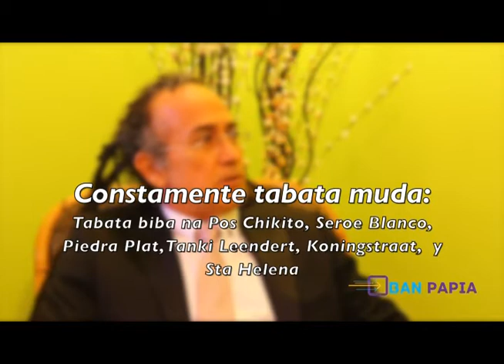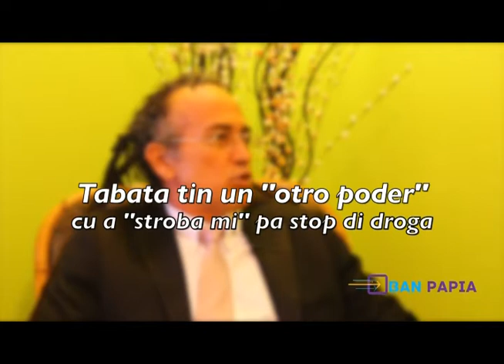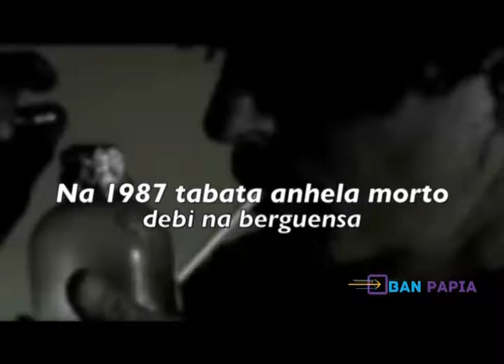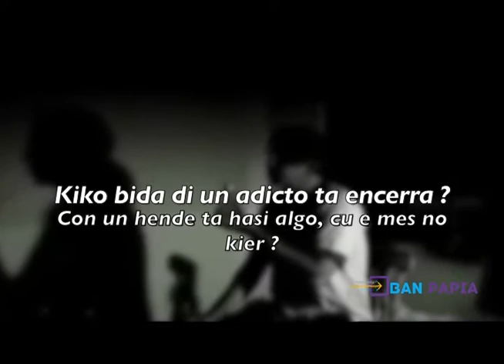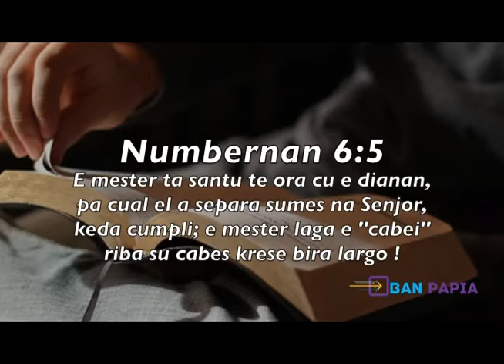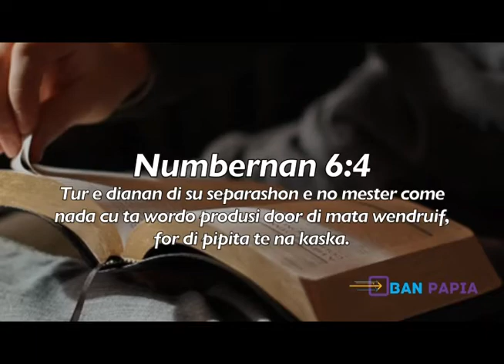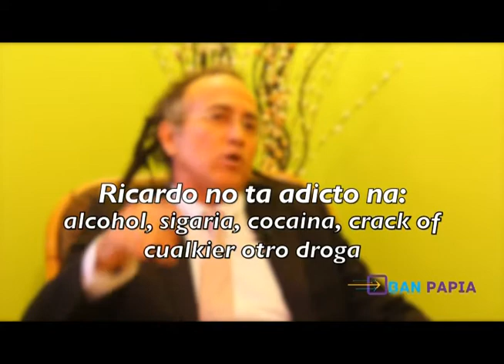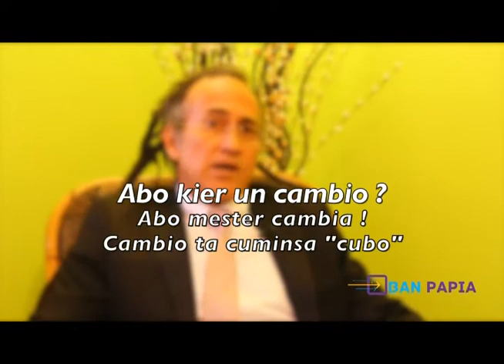Ricardo Croes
ENTREVISTA CU: Ricardo Croes
TOPIKO                : Kende ta Ricardo Croes Lider di Red Democratico